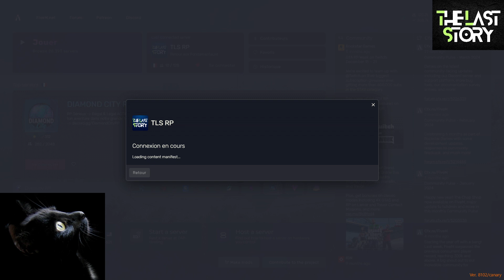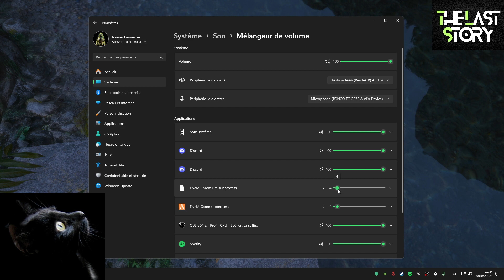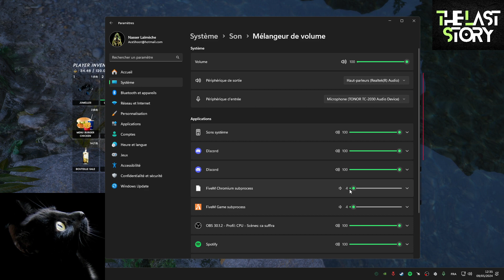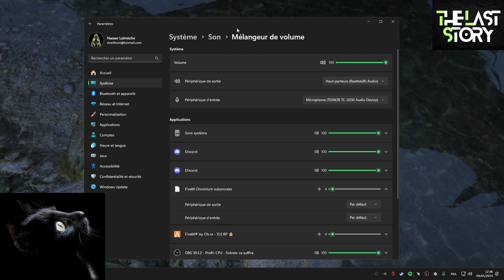Ghent Nass [The Last Story RP Server][part.1061]